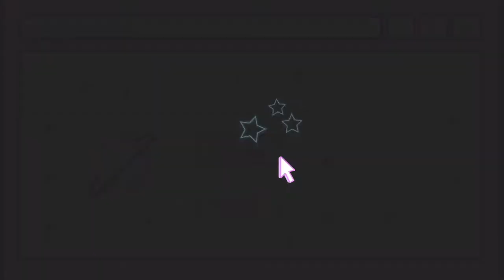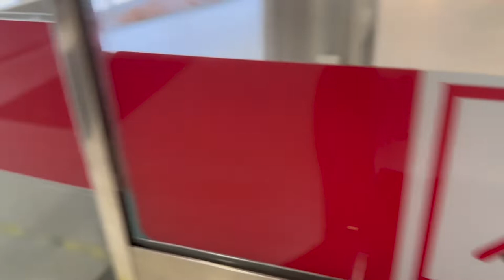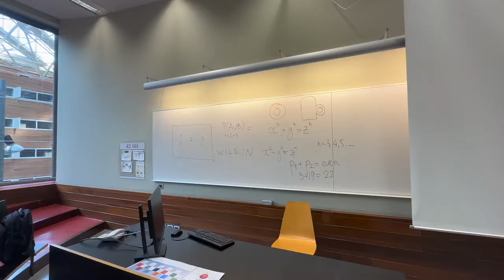first day of uni in UPF vlog, Barcelona | Susan TT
☆ There are all kind of videos on my channel!!!